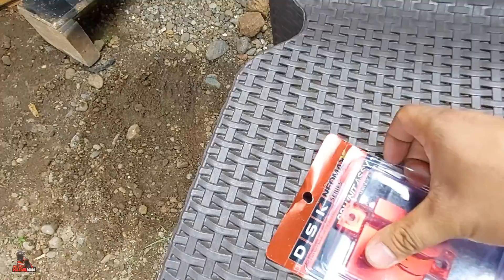May Bago Kay Bart | Unlimiter Edition | Suzuki Thunder 125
Minimal upgrade for Bart (Suzuki Thunder 125). Pinalitan natin sya ng bagon CDI yung walang limiter at pinalagyan natin ng oil cooler para mag mukhang big bike...beybeee.